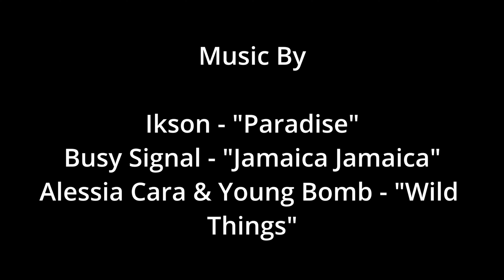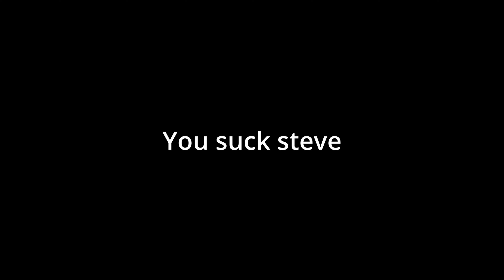Jamaica Montego Bay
I vlog a bachelor party to Montego Bay Jamaica at the Iberostar Rose Hall Beach

I shot this using only a Samsung Galaxy s21 Ultra